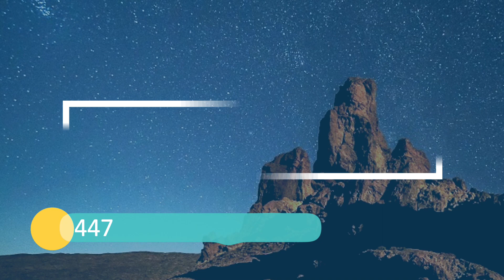Sunset Timelapse 19 May 2024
Sunset Timelapse
19 May 2024
Teide National Park
Tenerife
Night Skies Tenerife